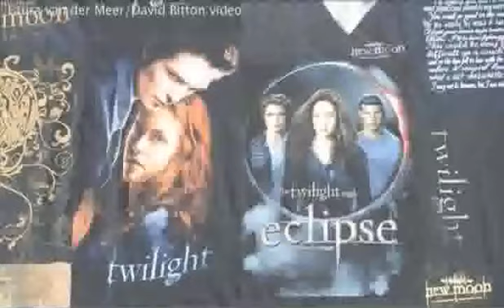ADTV Webcast for November 15, 2012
An early morning house fire in Olivehurst and a gathering of Twihards top today's ADTV Webcast that includes a look at the sectional playoffs contest between the Sutter Huskies and Orland Trojans.